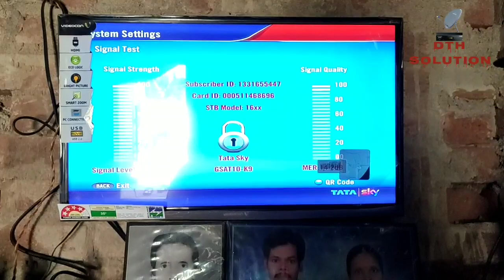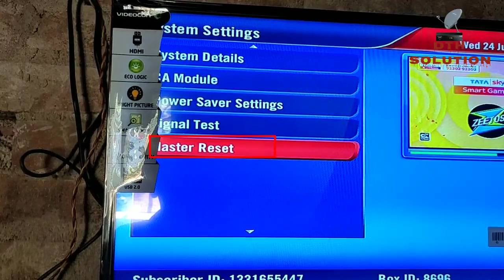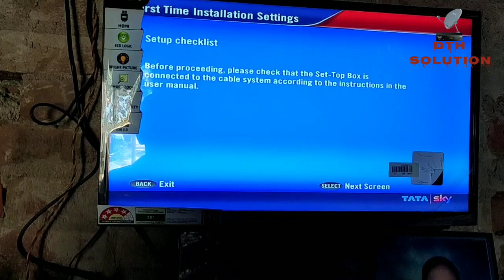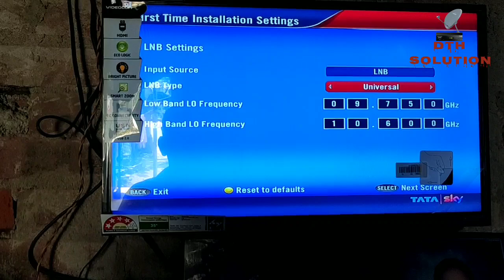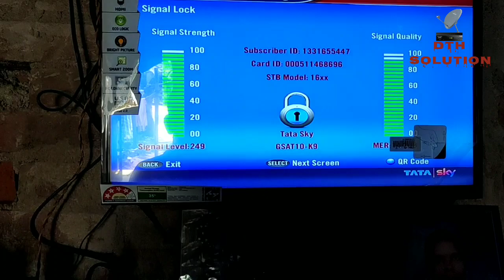How to master reset Tatasky || DTH SOLUTION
In this video I will show you how to master reset Tatasky. So keep watching. if you are facing problem then go part 2 video
how to master reset tatasky
master reset tatasky
tatasky no signal seting
first time installation setting